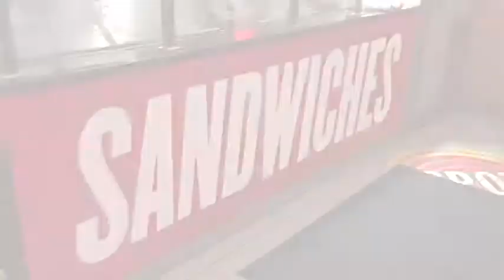Christian stops by Pomona and I record our weekly podcast.